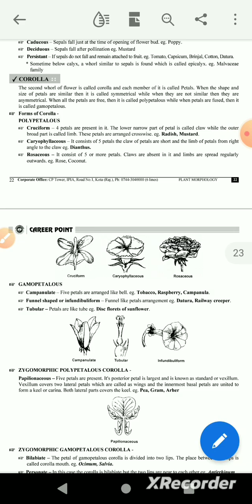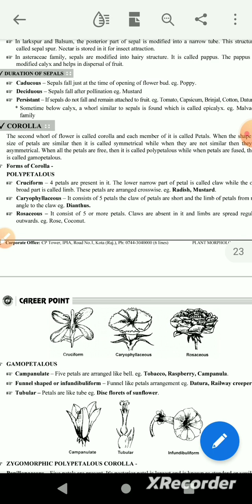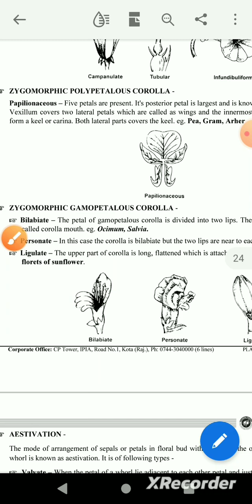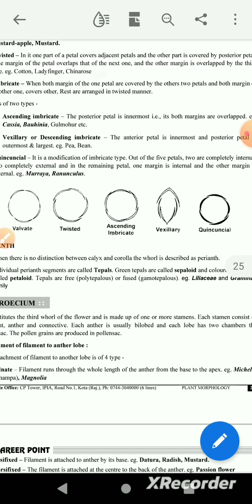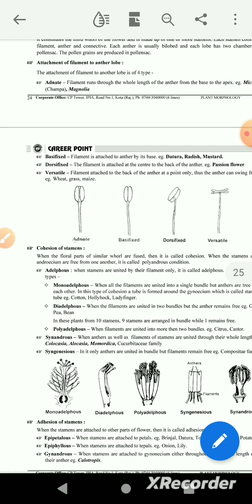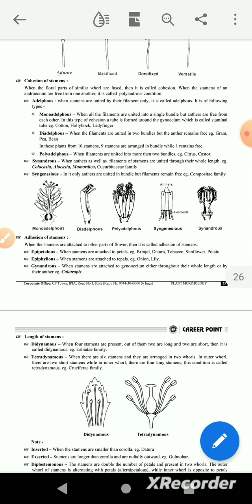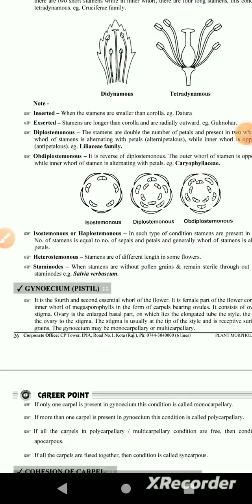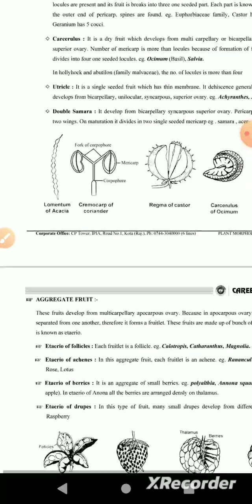plant morphology class-4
flower morphology 2